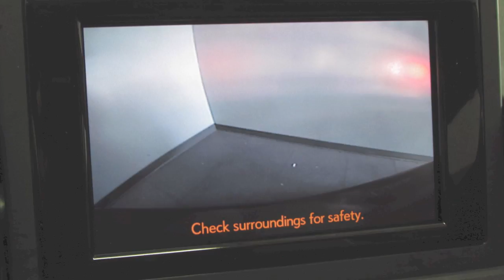2013 Lexus CT 200h Premium Package in Richmond, VA 16P135